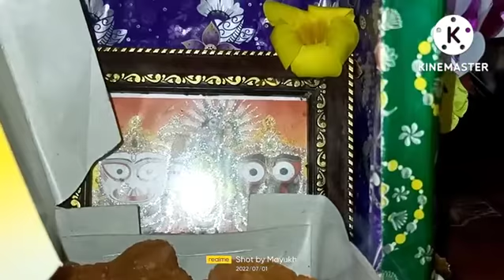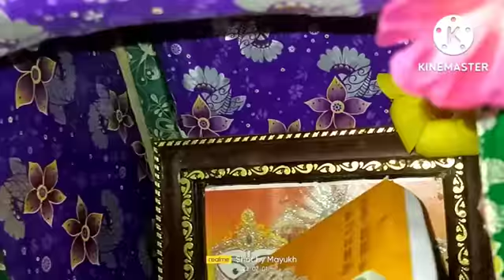Roth jatra special